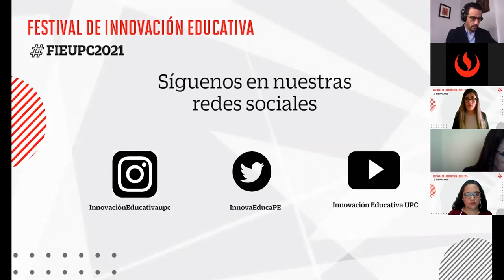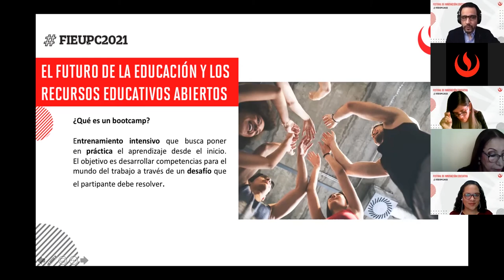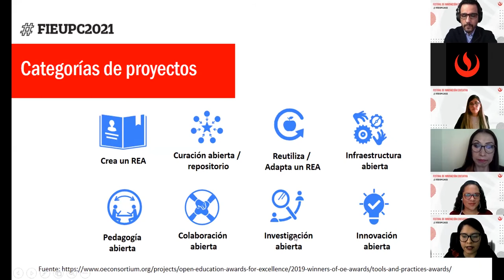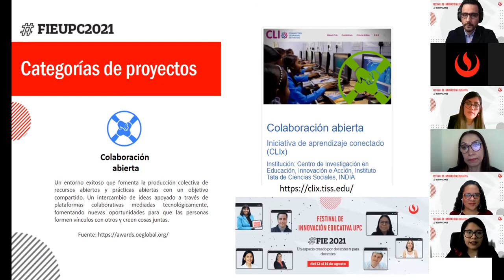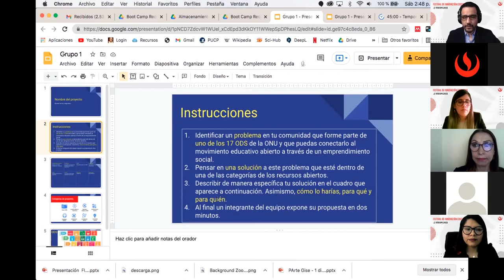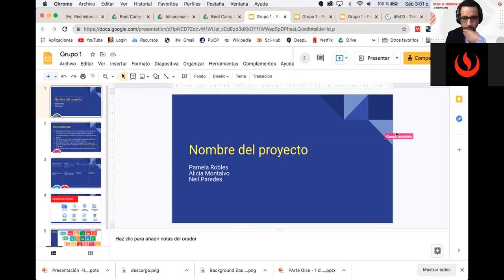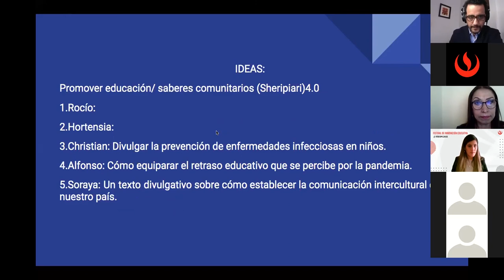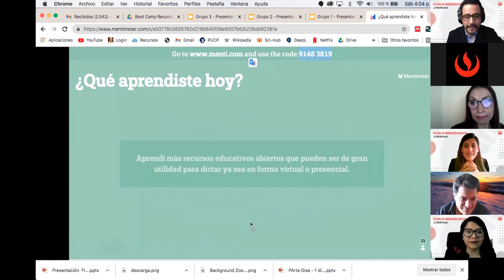Recursos educativos abiertos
Bootcamp realizado por Daniel Flores Bueno, Gisela López Bustamante, Mónica Tapia Córdova y Elisa Yanac Reynoso el sábado 14 de agosto del 2021como parte del primer Festival de Innovación Educativa de la UPC.